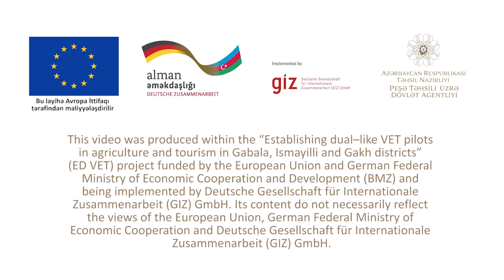Qaramalın kökəldilməsi- Heyvandarlıq mütəxəssisi